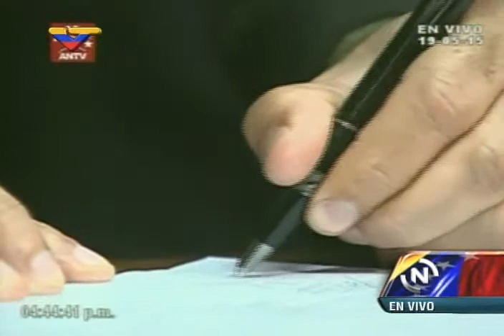Asamblea Nacional da su apoyo a Diosdado Cabello tras acusaciones de WSJ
Palabras de Tania Díaz, Ricardo Sánchez y el propio Diosdado Cabello este 19 de mayo de 2015 luego de que el diario Wall Street Journal afirmara que la fiscalía estadounidense investiga a Cabello por supuesto narcotráfico.